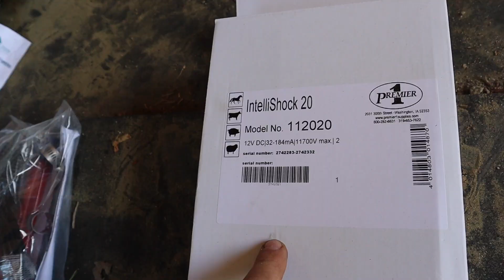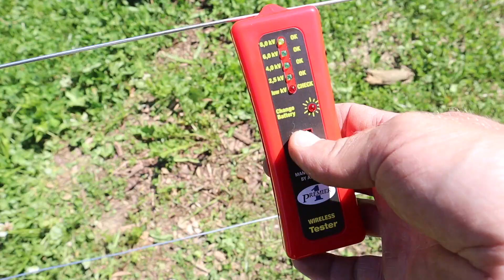This Should STOP them, Protecting Our HONEY Bees from the BEARS!